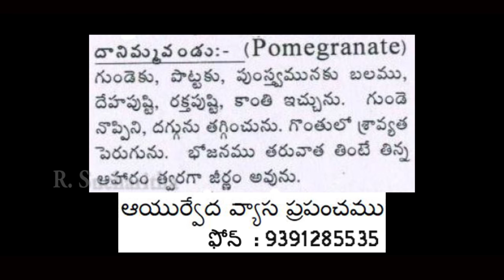Danimma pandu pomegranate fruit by sucharitha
Oushadhiya Aaharam book
Join Online classes to learn ACTING, DIRECTION, STORY WRITING & CINEMA PRODUCING courses.
Coaching available in Telugu, Hindi & English Language.

Welcome to Sucharitha Film institute
If Ur passionate to those join immediately. Without any delay.
Cash, Cheques, Credit card EMI, Google pay, Phonepe, PayTM are accepted. Operational on all days, visit this centre from 10:00 - 20:00. On Sundays only 10 AM to 1PM only.

Established in the year of 2010, Sucharitha Film Acting Institute in Banjara Hills Road No.2, Hyderabad is among the revered academies for Acting,
Direction, script writing & Cinema Producing.

Highly qualified Instructor Dr. Sucharitha. She did M.A. Theatre arts and Ph.D. in Theatre arts. She did research in acting, story writing and direction methods and invented new scientific acting, story writing and direction methods. She additionally got also The First class Certificates in Bharathanatyam, Karnataka Violin and Taekwondo Black Belt. She got many awards in acting. She has been honored by many more organisations.  She acted in many serials, Tele films and cinemas from her child hood. She also acted and directed many short films, Tele films and ad films. Here is no enough place to write regarding her full profile here. So I advise you to visit her

At 8-2-293/a/122/f, locate this centre with easy Opp: Spicy Restaurant, Indira nagar. Banjara hills road No. 2, near Metro pillar No C-552. Type sucharitha film institute in Google’s Map. Undoubtedly it is only one Govt. qualified and Highly Qualified Institute in India. Located in Banjara Hills No.2, Hyderabad